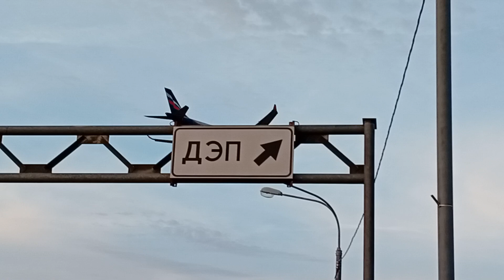Airbus А330-300 "Аэрофлот" "RA-73788" посадка в Шереметьево SVO.